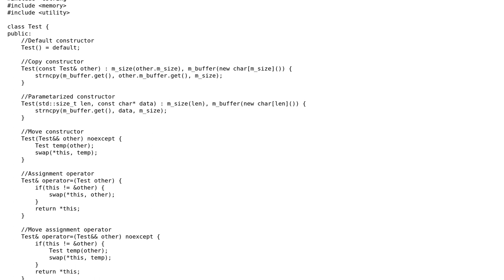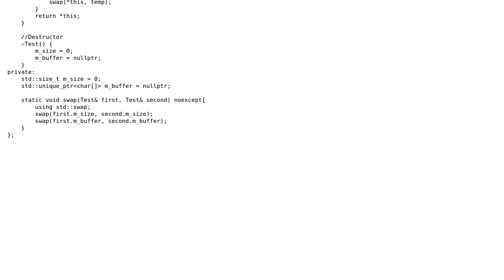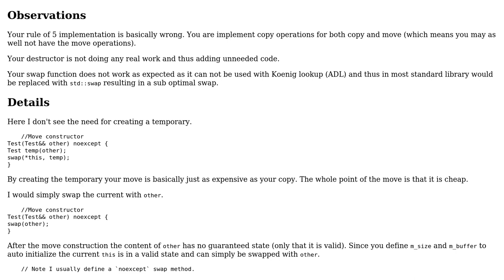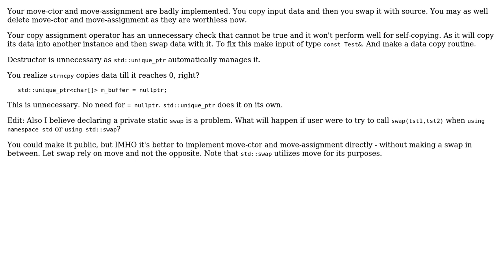Simple C++ Test class with rule of 5 (2 Solutions!!)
Simple C++ Test class with rule of 5

With thanks & praise to God, and with thanks to the many people who have made this project possible! | Content (except music & images) licensed under CC BY-SA | Music | Images & others | With thanks to user Mayur user Martin York user ALX23z and the Stack Exchange Network Trademarks are property of their respective owners. You are responsible for your own actions.